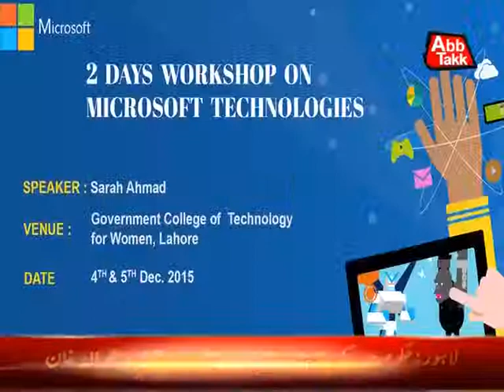Sarah Ahmad, a student of UET Computer Science '13 session, won Microsoft MSP Hero Award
*** Talent of UET ***
- Sarah Ahmad, a student of UET Computer Science '13 session, became the first Pakistani girl from Pakistan to win Microsoft MSP Hero Award. Sarah Ahmad has taken part in many Microsoft conferences and has taught many students about new technologies.

Team XNews congratulates her for making UET and Pakistan achievement.